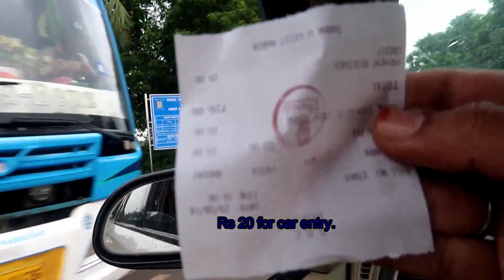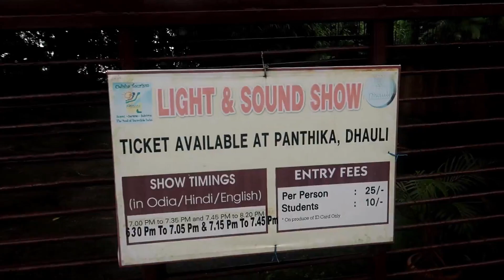Dhauli | a trip to Dhauli Bhubaneswar | Dhaull giri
We will be exploring Dhauli Bhubaneswar

Description.